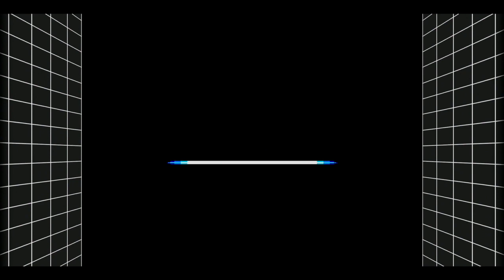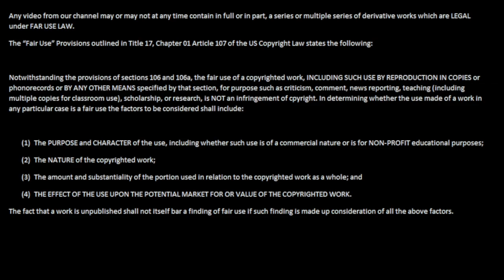Let's Play Beyond Oasis part 09 - Between Shadow and Human World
Zanji Kick is nearing the end of Beyond Oasis! We follow Silver Armlet to stop his evil plot! Doing so sends us... where?

Beyond Oasis was developed by Ancient and published by Sega.